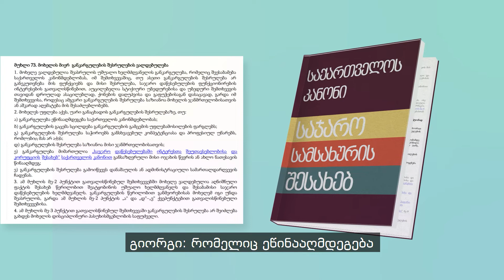9 ანგარიშ ვალდებულება